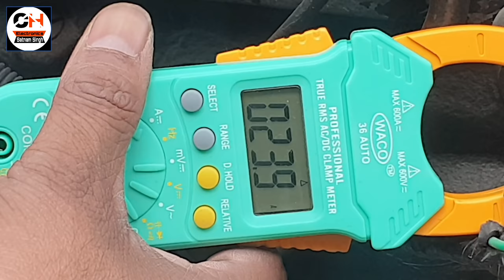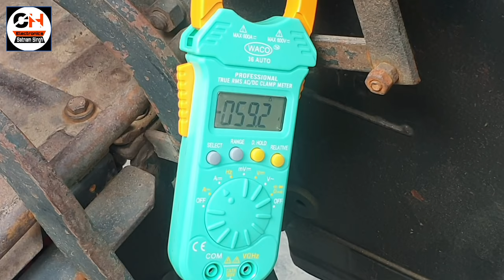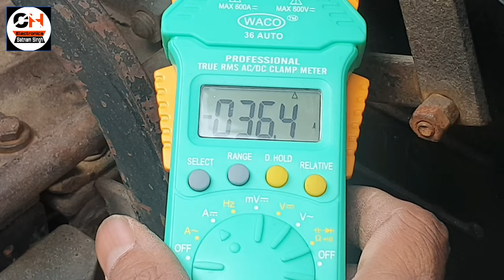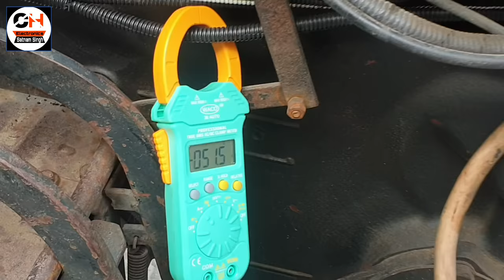Live test tractor bass and altinater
My channels is good video